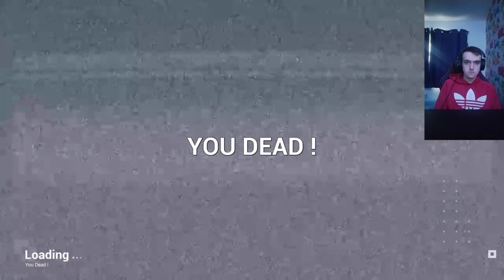ESCAPING THE BACKROOMS | BENEATH THE BACKROOMS - Gone wrong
This game wasn't what I expected -
Rating 4/10 Doesn't work